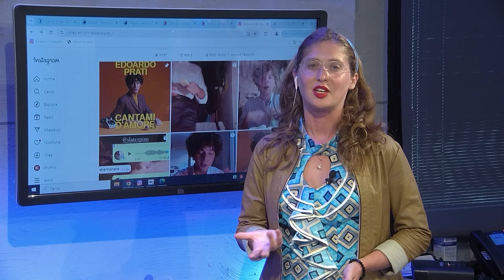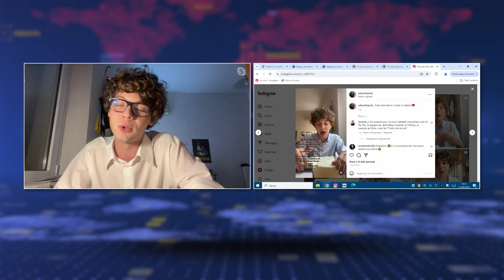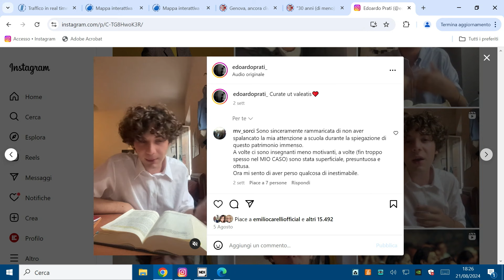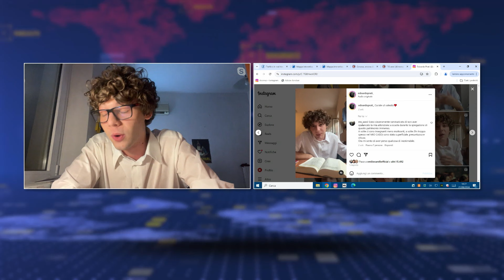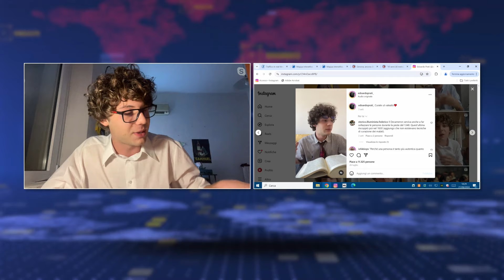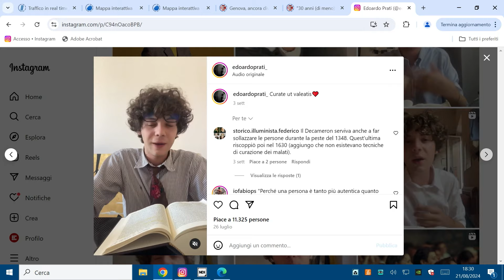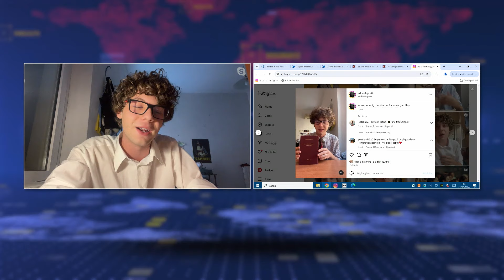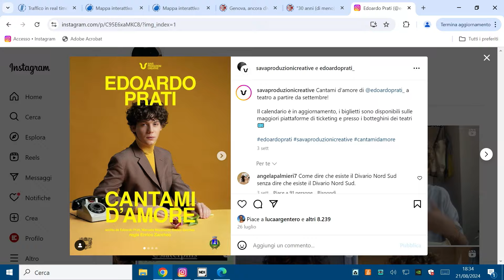A Rapallo Edoardo Prati, sui social parla di letteratura e ama De André